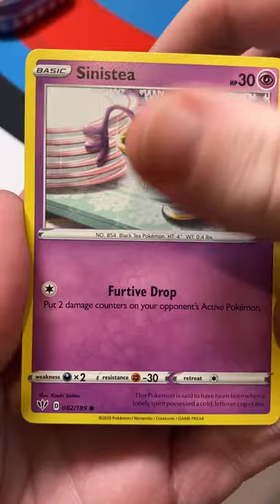WHAT'S INSIDE THE GALAR POWER TIN - Opening a Second Pokemon Tin!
Opening another Galar Power Tin pack. Make sure to tune in to the next Pokemon pack opening!

MORE POKEMON